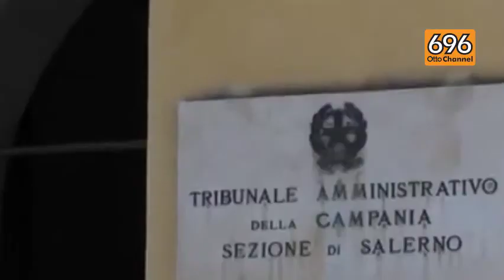Legge Severino, Governo contro De Luca e De Magistris